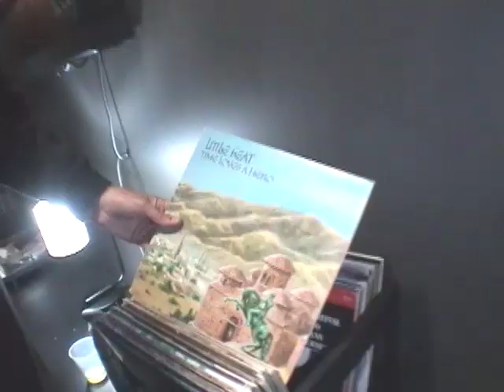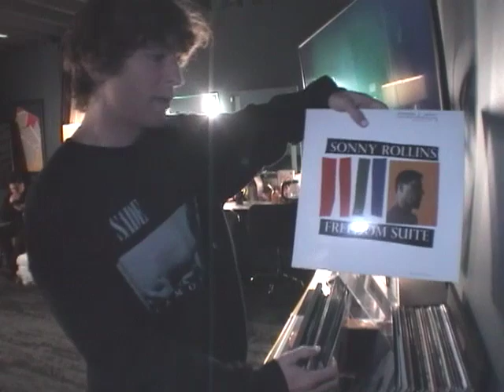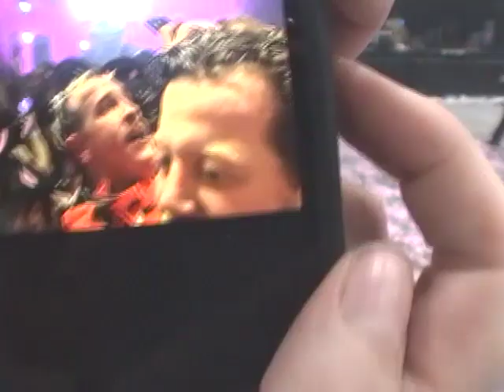TURNSTILE LOVE CHANNEL 15 (DENVER)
TURNSTILE LOVE CHANNEL
EPISODE 15
DENVER, CO

(LIVE FROM THE TURNSTILE LOVE CONNECTION TOUR)